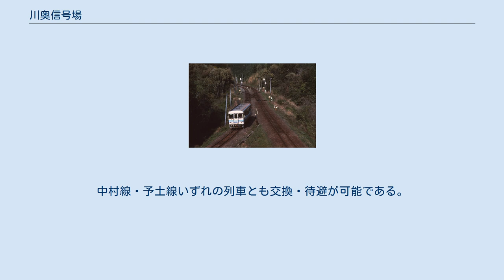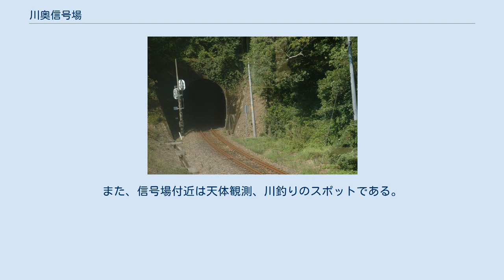川奥信号場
川奥信号場（かわおくしんごうじょう）は、高知県幡多郡黒潮町川奥にある、土佐くろしお鉄道中村線および四国旅客鉄道（JR四国）予土線の信号場である。
電報略号はオク。
 予土線と中村線の施設上の分界点でもある。
なお、営業上（運賃計算上）の境界は若井駅で、若井駅 - 当信号場間は重複区間であるが、同区間の敷地・線路の所有者は、信号場構内を含め土佐くろしお鉄道である。
 若井駅より荷稲駅方向に約3.6kmに位置する2線の信号場。
荷稲駅方より予土線が中村線に合流する。
中村線のループ線途中から予土線が分岐するようになっており、信号場自体も曲線上に設置されている。
 当信号場は「単線分岐交換型信号場」である。
中村線・予土線いずれの列車とも交換・待避が可能である。
 中村線側は一線スルー構造となっており、「南風」「しまんと」「あしずり」などの特急列車は速度を落とさずに（信号場付近の速度制限は65km/h）通過することが可能である。
 若井方の分岐側通過には40km/hの速度制限、荷稲・家地川方のシーサスクロッシング分岐側通過には35km/hの速度制限がある。
 山間部であるが、付近に高岡郡四万十町と四万十市方面との実質的な近道である高知県道329号秋丸佐賀線がある。
この県道の踏切が、本信号場の若井側にある。
直接移動できる道はなく、家地川駅駅前を通っている県道または荷稲駅付近から入る県道を利用し信号場内にある踏切まで行くことができる。
また、信号場付近は天体観測、川釣りのスポットである。
 予土線は四万十川水系からこの信号場で一度伊与喜川水系に入り、再び四万十川水系に戻ることになる。